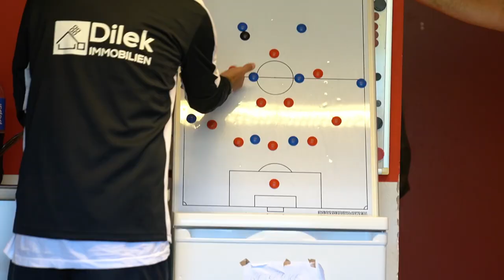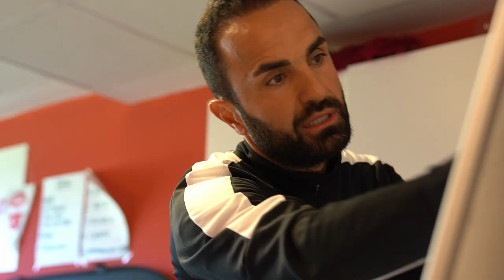DOKUMENTATION| Eröffnungsspiel in der Bremenliga: KSV Vatan Sport: SV Werder Bremen U 23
Der Eröffnungsspiel in der Bremenliga wurde von KSV Vatan Sport zum allerersten Mal in der Chronik des Vereins ausgerichtet. Der SV Werder Bremen U23, welche gerade aus der Regionalliga Nord abgestiegen ist, war der Herausforderer.
Das Team hatte sich einige Ziele gegen das Profi-Team gesetzt.
Vor allem für einige Spieler und natürlich den Verein war dies ein bedeutender Höhepunkt.